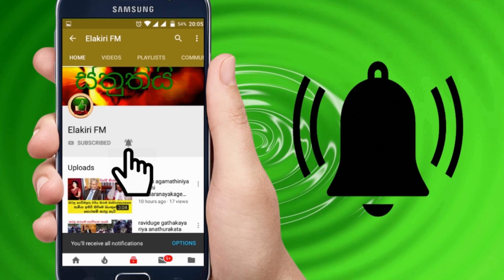කුවේට් රජයෙන් මිට සුළු මොහොතකට පෙරකල හදිසි නිවේදනය දැන්ම දැනුවත් වෙන්න - Special news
කුවේට් රජයෙන් මිට සුළු මොහොතකට පෙරකල හදිසි නිවේදනය දැන්ම දැනුවත් වෙන්න!
මේ වන විට කුවේටය තත්ත්වය එන්න එන්නම නරක අතට හැරෙමින් පවතින බව කුවේට් මද්‍ය දිගින් දිගටම අනාවරණය කරයි! (Special news)
සම්පුර්ණ වීඩීයෝව බලන්න.